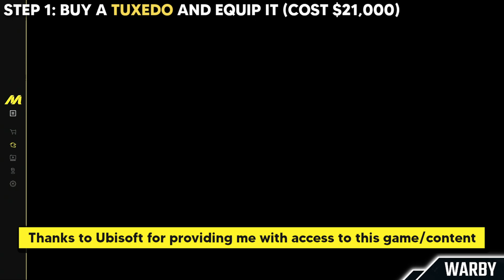The Crew Motorfest - Shaken, Not Stirred Trophy / Achievement Guide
[Bronze] Shaken, Not Stirred - Equip your avatar with the casual tuxedo and drive an Aston martin car